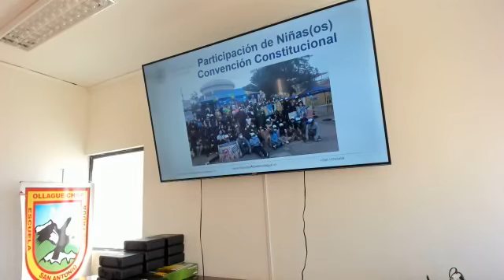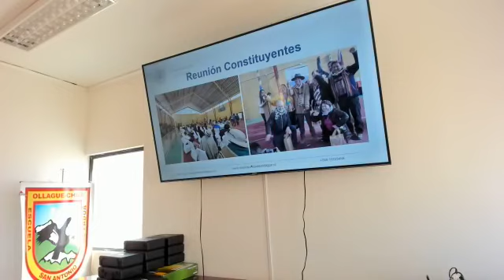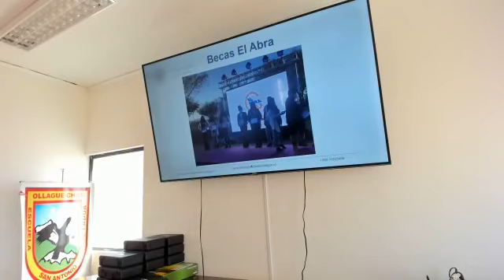24 de mayo P1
Concejo Ilustre Municipalidad de Ollague